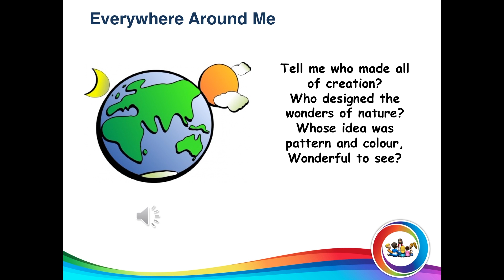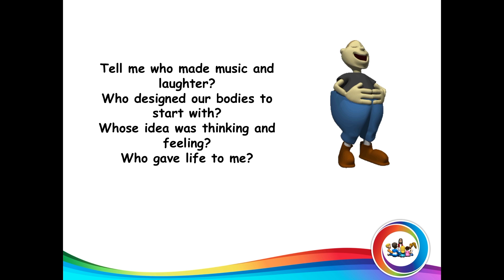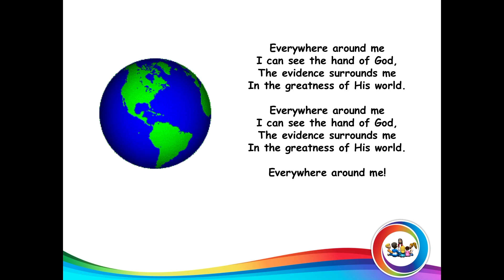Everywhere Around Me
Kids song all about God's creation.